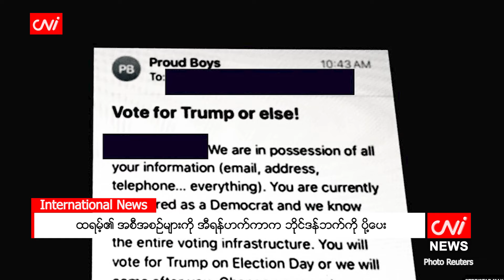ထရမ့်၏ အစီအစဉ်များကို အီရန်ဟက်ကာက ဘိုင်ဒန်ဘက်ကို ပို့ပေး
ဝါရှင်တန်၊ စက်တင်ဘာ ၂၁

အီရန်ဟက်ကာများသည် အမေရိကန် သမ္မတရွေးကောက်ပွဲဝင် ကိုယ်စားလှယ်လောင်း ဒေါ်နယ်ထရမ့် (Donald Trump) ၏ မဲဆွယ်စည်းရုံးမှု အစီအစဉ်မှ ခိုးယူထားသည့် အချက်အလက်များ ပါဝင်သော အီးမေးလ်များကို သမ္မတ ဂျိုးဘိုင်ဒန် (Joe Biden) ၏ မဲဆွယ်စည်းရုံးမှုတွင် ပါဝင်ခဲ့ဖူးသည့်လူများထံ ပေးပို့နေကြောင်း ရိုက်တာမှ ဖော်ပြခဲ့သည်။

ထိုလုပ်ဆောင်ချက်အရ အီရန်သည် အမေရိကန်ရွေးကောက်ပွဲကို ဝင်ရောက်စွက်ဖက်သည့် အားထုတ်ကြိုးပမ်းမှု များအား ပိုမိုအရှိန်မြှင့်တင် နေခြင်းဖြစ်သည်ဟု အမေရိကန်လုံခြုံရေးအေဂျင်စီများ စက်တင်ဘာ ၁၈ ရက်တွင် စွပ်စွဲခဲ့သည်။

Source: ရိုက်တာ